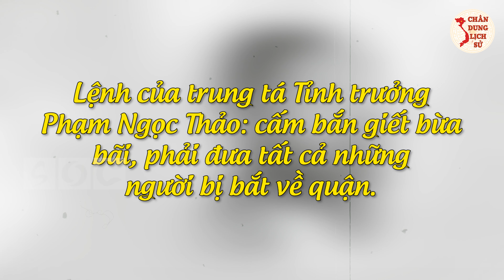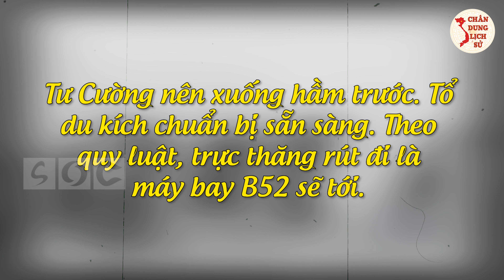Tư Cường - Người Lính VC SIÊU MAY MẮN Với Những Lần Thoát Cửa Tử Ai Cũng Phải Rùng Mình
Quý vị thân mến, đây là những lời bộc bạch của ông Vũ Tiến Cường có bí danh Tư Cường. Vậy sự thoát chết diệu kỳ mà ông nhắc đến đã diễn ra như thế nào? Chân Dung Lịch Sử xin phép được tổng hợp nguyên văn lời chia sẻ của ông qua video ngay sau đây. Mời quý vị và các bạn cùng theo dõi.